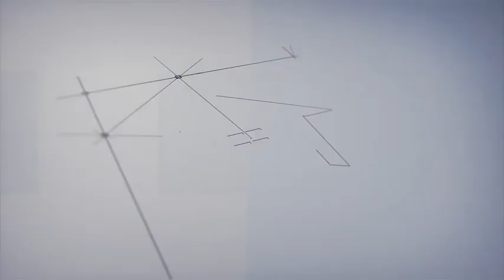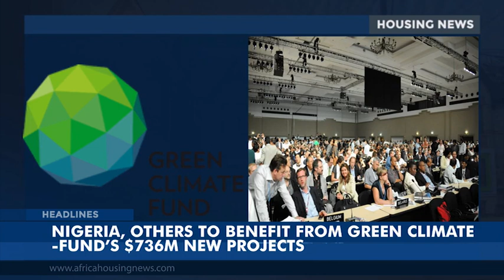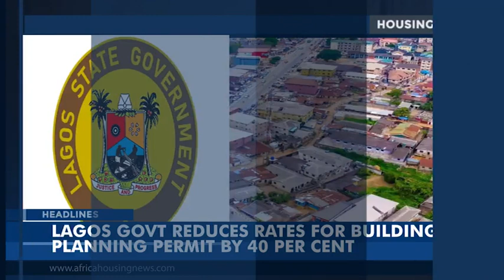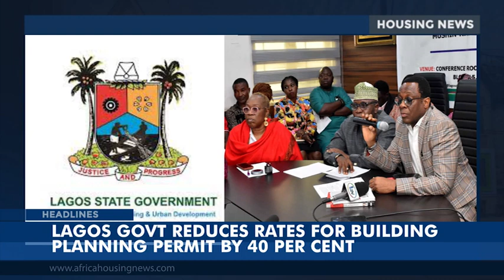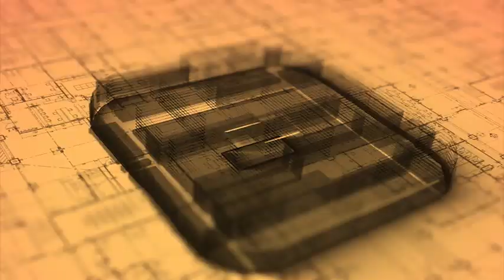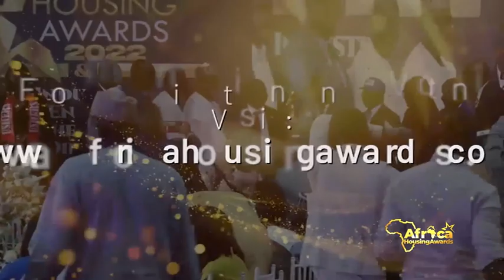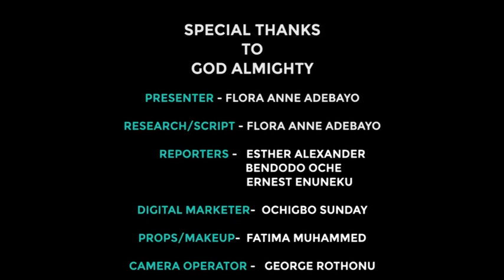HOUSING DEVELOPMENT PROGRAM ON AIT | 18 10 2023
Coming up on Housing Development Programme today 9am on AIT; Nigerians groan under the heavy weight of rent payment as foodstuff and other daily essentials are on the rise daily.

In addition, Mr Niyi Akinlusi former President MBAN will be on board to speak on why CBN must obey NHF Act.

In the news headline, The Nigerian Mortgage sector needs the political will of President Bola Tinubu.

Nigeria, others to benefit from green climate Funds $736m new projects.

Keep a date for details of these as well as Africa Housing Awards 2023  9am on Africa Independent Television (AIT)

Powered By Housing Development Advocacy Network (HDAN)